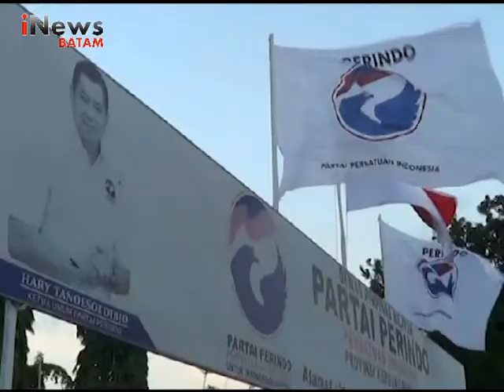JELANG VERIFIKSI FAKTUAL DPW PERINDO KEPRI BERBENAH